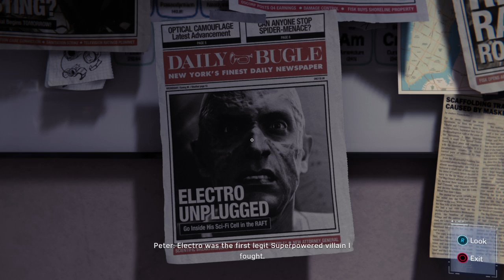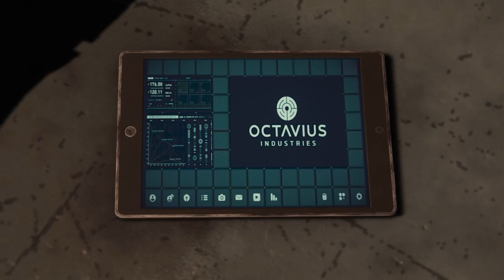Marvel's Spider-Man Let’s play part 21 - BACK IN BUSINESS